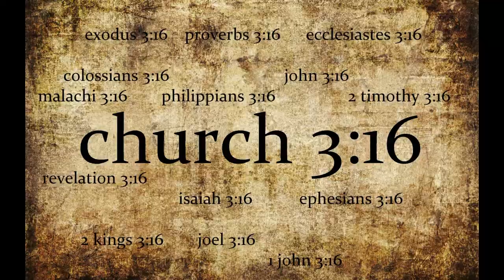church 3:16....Staying The Course